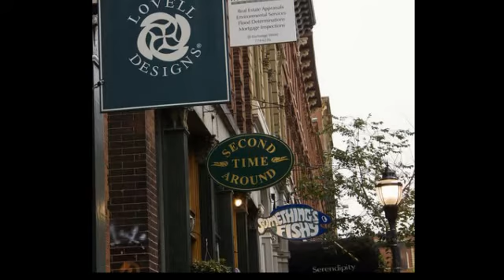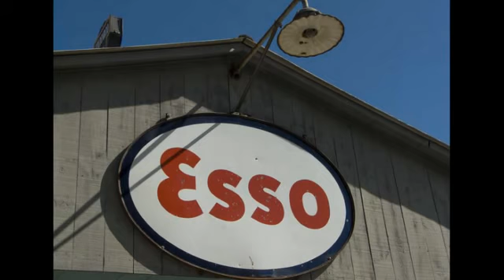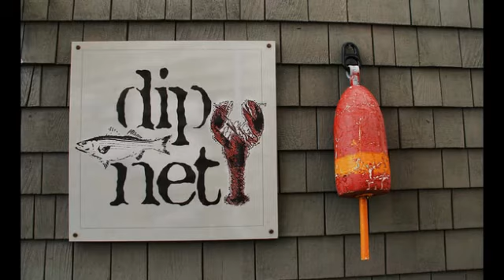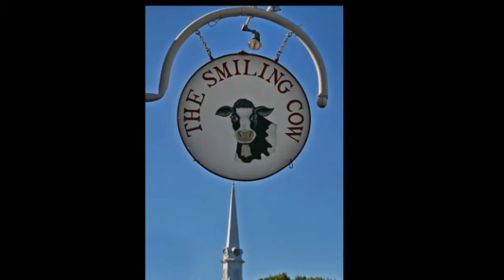Maine1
A leisurely trip through Coastal Maine from Portland to Stonington.